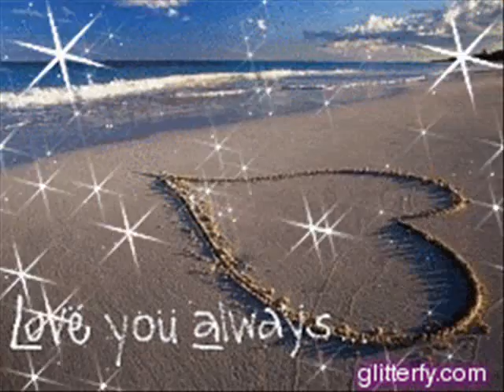muharem serbezovski 2010